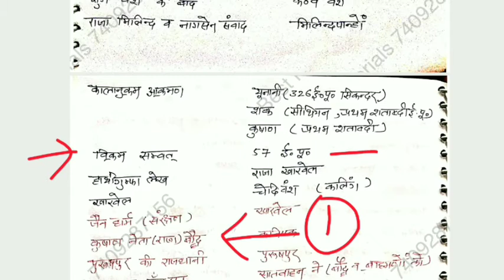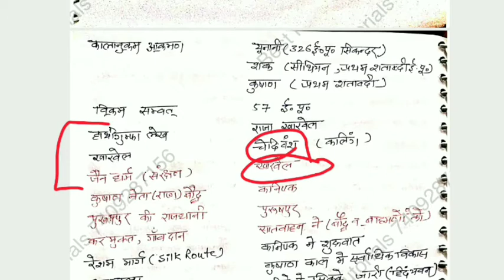Forest guard| Patwari| Lekhpal|UKPSC|मौर्योत्तर काल|| History|Free Notes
Forest guard,Patwari, Lekhpal UKPSC Join free test series
Bestnotestutorials.com
For other courses